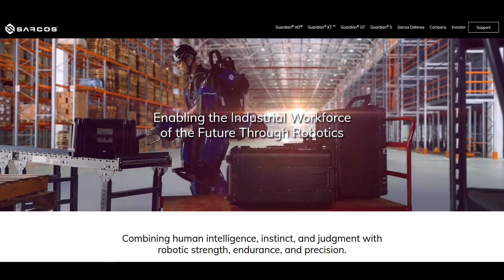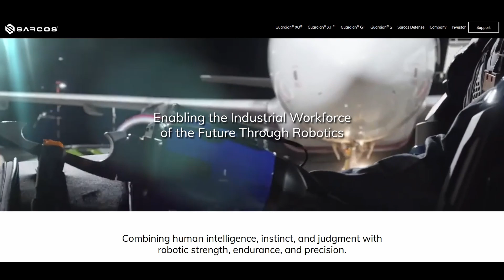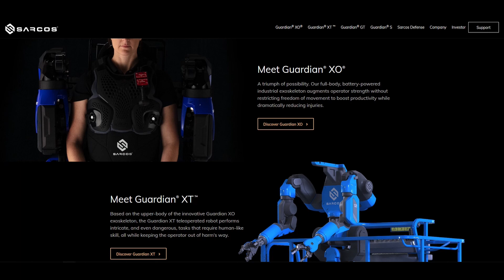Telepresence Work Through Robotics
Site visit to address of Sarcos Robotics, Salt Lake City, UT.